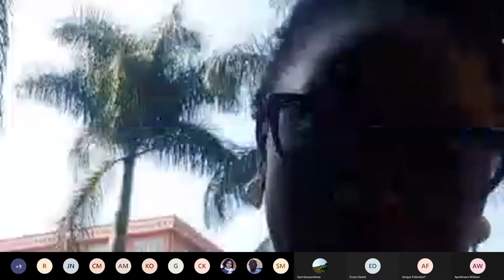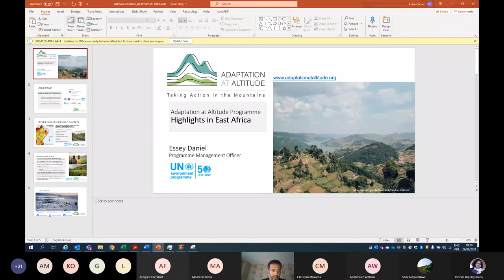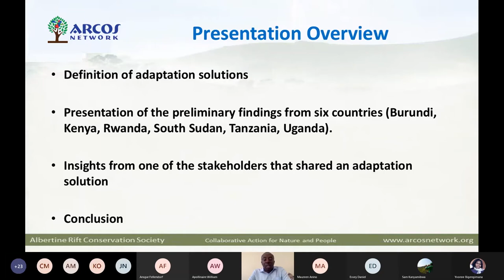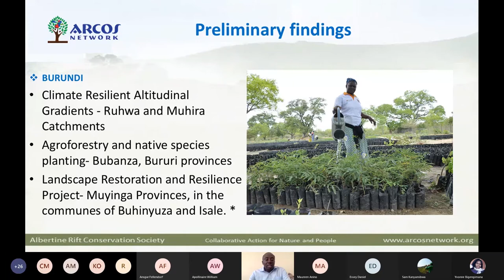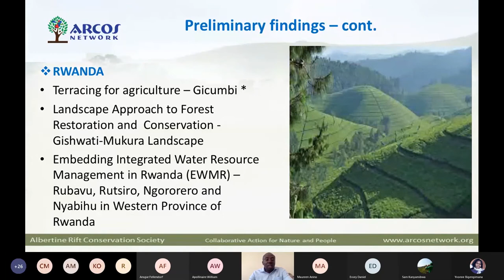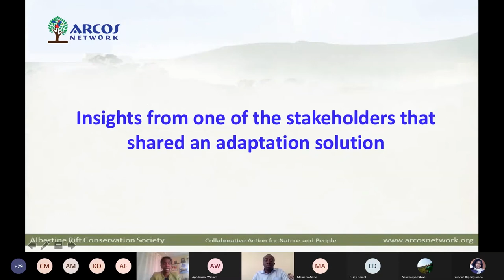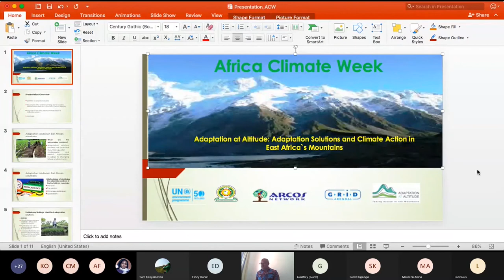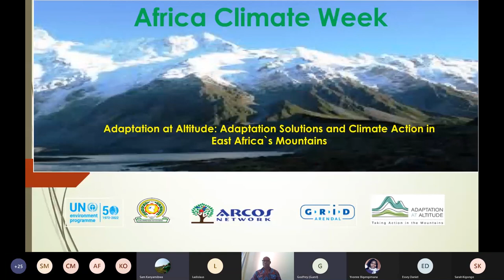Africa Climate Week Side Event: Adaptation Solutions and Action in the East African Mountains